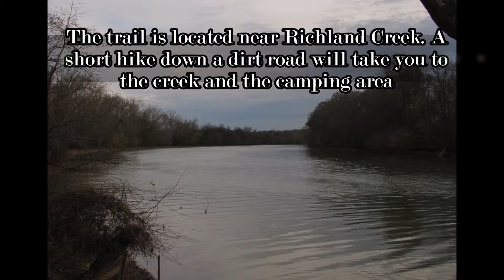Marbut's Bend Hiking Trail Intro Video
Intro video for Marbut's Bend.